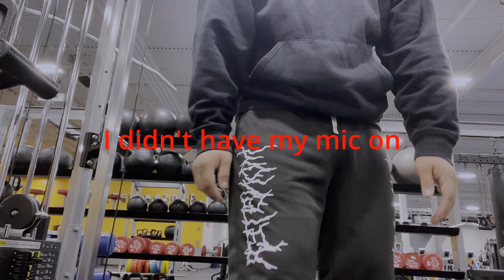day one of Recording myself going to the gym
Just decided to record myself working out thought it would be a good hobby ￼